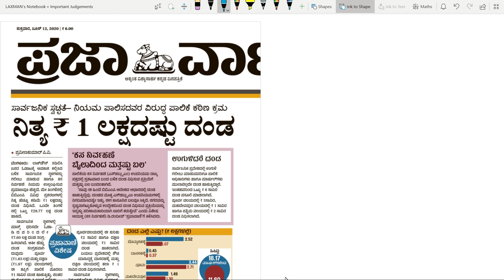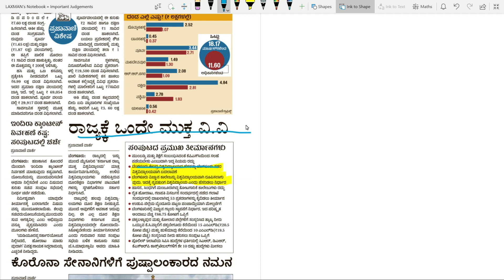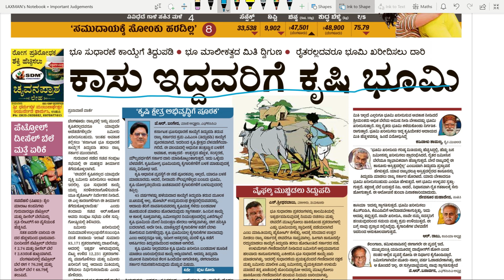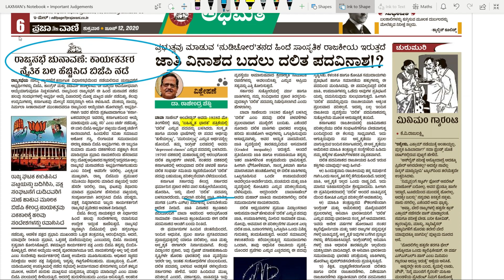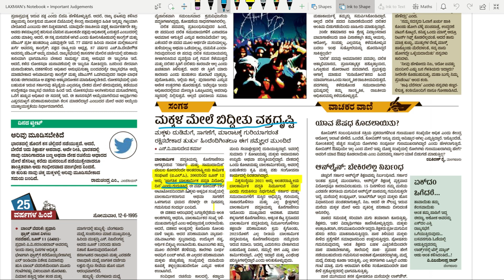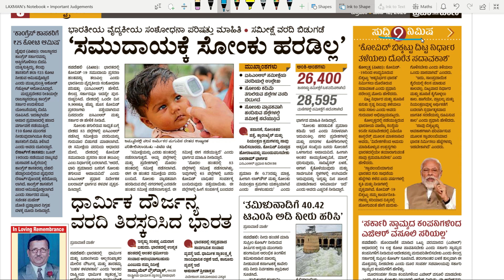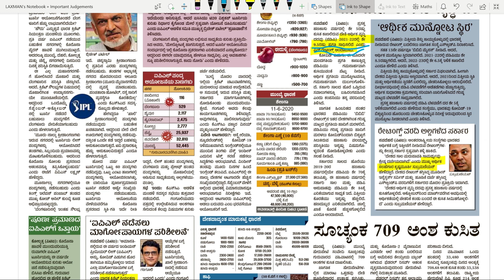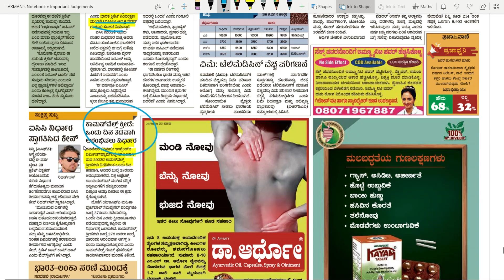ಪ್ರತಿದಿನದ ಪ್ರಚಲಿತ ಘಟನೆಗಳು || Daily Current Affairs in Kannada || June 12, 2020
ಪ್ರತಿದಿನದ ಪ್ರಚಲಿತ ಘಟನೆಗಳು.